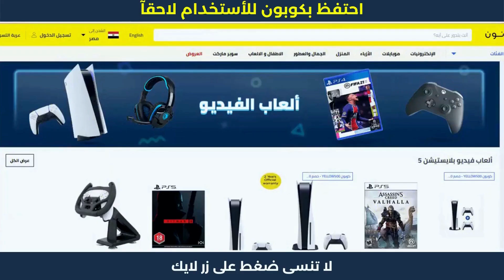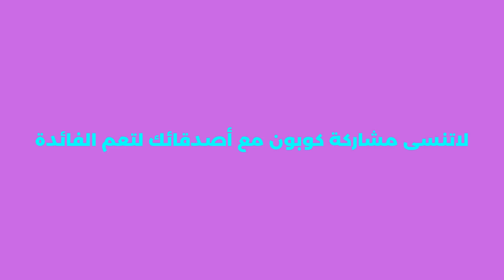كوبون خصم نون موبايلات | الشراء من نون 😍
1. ابحث عن المنتج الذي تود شراؤه.
2. ثم قم بتحديد المنتج وأدخله إلى سلة الشراء أو سلة التسوق.
3. اذهب إلى شراء المنتج والدفع.
4. قم بلصق كود الخصم AG337 في المكان المخصص له عند الشراء.
5. إضغط إضافة ليتم تفعيل كود الخصم.
6. مبروك تم تفعيل الخصم بنجاح.